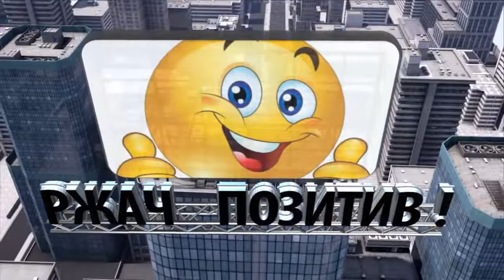💥РЖАЧ ПОЛНЕЙШИЙ💥 ИГОРЬ МАМЕНКО И ДРУГИЕ ЮМОРИСТЫ В ЮМОРИСТИЧЕСКОМ СБОРНИКЕ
Лучший Юмор Вы увидите Только На Этом Канале!! Лучшее Новое Популярное Интересное  Что Где Когда Почему   Произведение «Юмор» созданное автором по имени BELTORG12, публикуется на условиях лицензии Creative Commons «Attribution-NonCommercial-NoDerivatives» («Атрибуция — Некоммерческое использование — Без производных произведений») 4.0 Всемирная.
Разрешения, выходящие за рамки данной лицензии, могут быть доступны на странице . лицензии Creative Commons «Attribution-NonCommercial-NoDerivatives» («Атрибуция — Некоммерческое использование — Без производных произведений») 4.0 Всемирная.